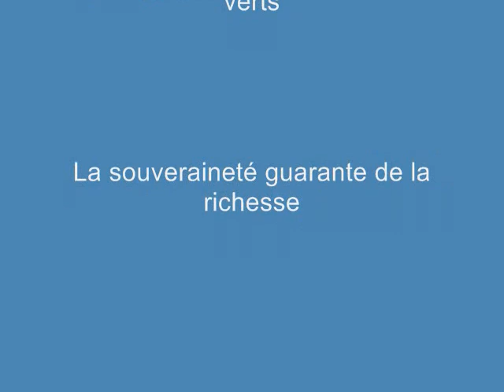Thèmes abordés lors de la 3e assemblée citoyenne avec Pauline Marois, à Laval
Ce vidéo se destine à tout citoyen désirant connaître les thèmes abordés par Mme Pauline Marois, chef du Parti Québécois et chef de l'opposition officielle à l'Assemblée Nationale du Québec  lors de la 3e assemblée citoyenne de Pauline Marois à Laval. J'ai classé les propos de Mme Marois par thèmes et je vous en propose des extraits. Je n'ai pas filmé les interventions des citoyens par respect pour l'anonymat des intervenants mais j'ai pris des notes sur les thèmes des questions dont je vous glisse une liste à la fin de la  vidéo. Filmé par Pierre Castonguay le 8 septembre 2011 à 18:30 à la salle Kalysta du 3055 rue Cartier Ouest, à Chomeday dans Laval au Québec.